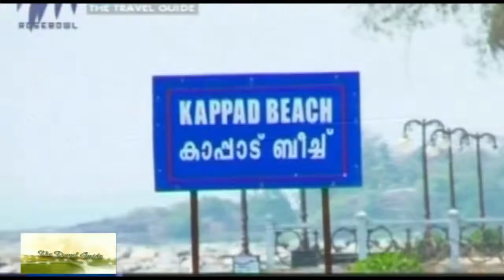Kappad beach - Travel Guide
This edition of Travel Guide features Kappad Beach situated in Kozhikode also known as Calicut.Travel Guide is a travelogue on Rose Bowl, in which hosts of the show explores different parts of India and highlights the culture and heritage of the place. In this edition of Travel Guide features Kappad beach in Kozhikode.